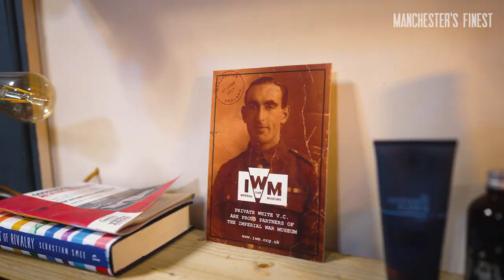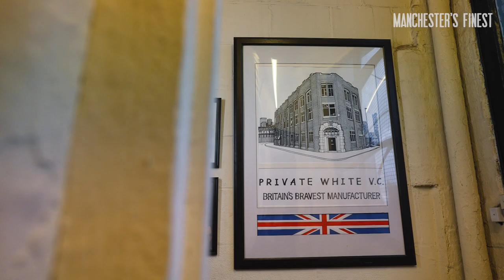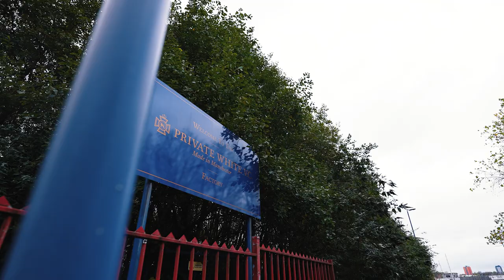Manchester's Last Remaining Clothing Factory: Private White V.C. | Hidden Gems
Private White V.C. boasts a heritage stretching back to the 1800s, along with a customer base including kings, queens, presidents, rock stars, and now Finest.

We lift the lid on the headquarters of a luxury outerwear specialist that defines timeless British style. Responsible for making some of the most beautiful coats imaginable, alongside stunning trousers, knitwear, hats, scarves and more, take a look at the intimate flagship store situated in industrial central Salford, and factory floor next door. Then book yourself in for closer inspection with one of the fashion house’s personal tours, giving you chance to witness the passion, craftsmanship and attention to detail that makes this brand one of the UK’s most revered.

You can also get up close and personal with a tour of this legacy haute couture emporium, taking in both the production process and retail haven at your own leisure. A fascinating experience ideal for fashionistas, heritage buffs, and those looking for something truly individual to wear, it’s an immersive experience that exemplifies the age-old phrase: you really can’t touch a classic.